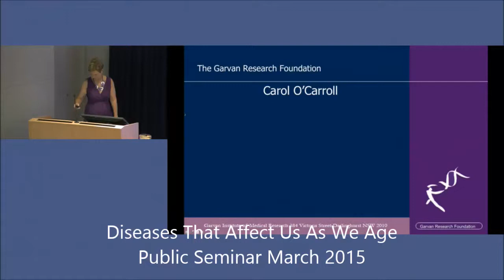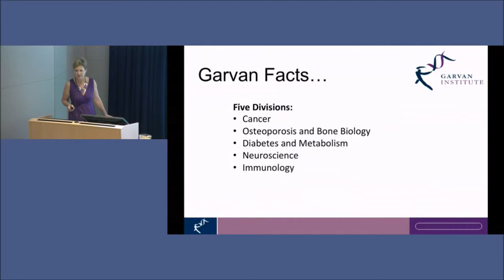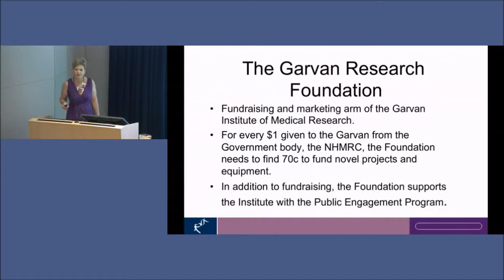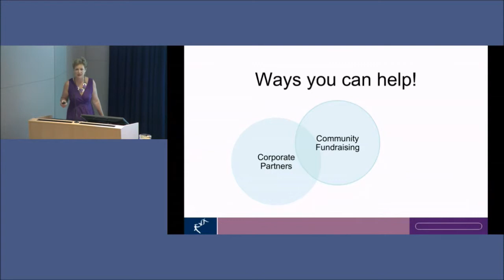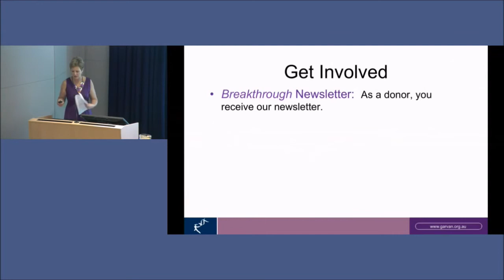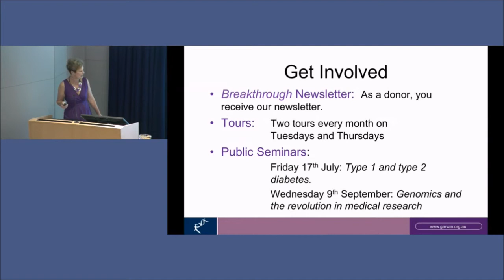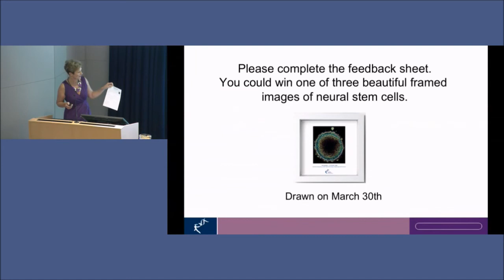The Work of the Garvan Research Foundation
Presented by Carol O'Carroll. From Garvan's Diseases That Affect Us As We Age Seminar